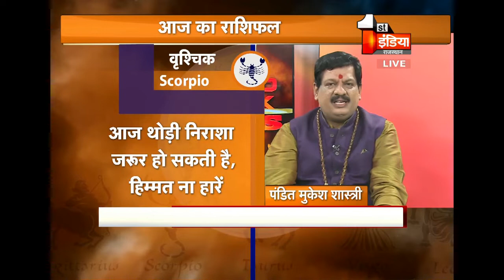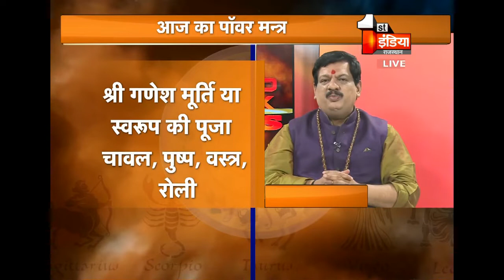नौकरी, बिजनेस और एक्जाम में मनचाही सफ़लता दिलवाने वाला सरल उपाय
किसी भी शुभ कार्य का शुभारंभ श्रीगणेश के नाम से होता है। बच्चों को विद्या अध्ययन के लिये स्कूल भेजते समय उनकी स्लेट पर सबसे पहले “श्रीगणेशाय नम:”ही लिखा जाता है। विद्या के देव के प्रति श्रद्धा और विनम्रता रखकर विद्या पाई जा सकती है। विद्या से हमें ज्ञान और बुद्धि मिलती है। हमारे जीवन की आधारशिला विद्या ही है। विद्या जीवन की पहली संपत्ति है। विद्या का आधार बुद्धि है, जो दिमाग में रहती है। गणेश बुद्धि के भी देवता हैं। गणेश के शरीर में हाथी का सिर बुद्धि, कर्म और शक्ति का प्रतीक है। सिर से जुड़ी सूंड बताती है कि बुद्धि, कर्म और शक्ति में तालमेल होना चाहिये। इसी सामंजस्य से ही हमें सफलता मिलती है। अगर आपको भी बुद्धि के बल पर सफलता पानी हो, लेकिन सफलता की राह में रुकावट आ रही है तो उसे कुछ सरल से  उपाय  से दूर किया जा सकता है। आइये जानते है आपको नौकरी,बिजनेस,एक्साम्स में मनचाही  सफ़लता दिलवाने वाला सरल उपाय -
बुधवार की सुबह स्नान  नित्य कर्मों से निवृत्त होकर घर के मंदिर में या श्रीगणेश मंदिर में एक पान के पत्ते पर सिंदूर में घी मिलाकर या कुमकुम से रंगे चावल से स्वस्तिक बनाएं। इस पर गणपति स्वरूप कलावे यानी नाड़े में लिपटी सुपारी स्थापित करें। श्रीगणेश मूर्ति या स्वरूप की पूजा चावल, पुष्प, वस्त्र, रोली पूजन सामग्री के साथ इस विशेष मंत्र के साथ दूर्वा समर्पित करें-

मंत्र-
 "ऊँ गं गणपतये नम:" या "श्री गणेशाय नम:" इस मंत्र के साथ भी चढ़ा सकते हैं।
गणेशजी को मोदक का भोग लगाएं। आखिर में घी के दीप जलाकर आरती करें।  श्रीगणेश की विशेष दूर्वा मंत्र के साथ पूजा सभी संकट, बाधाओं को दूर कर अपार सुख और सफलता देती है।